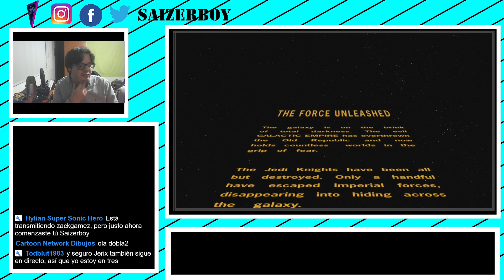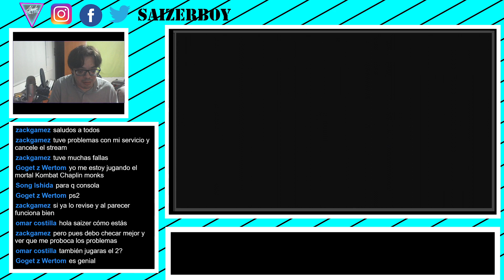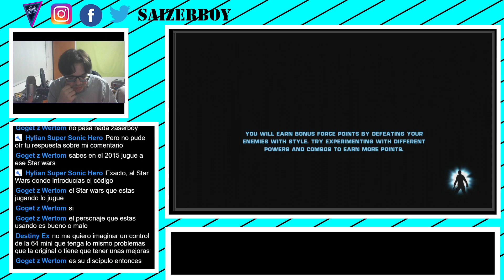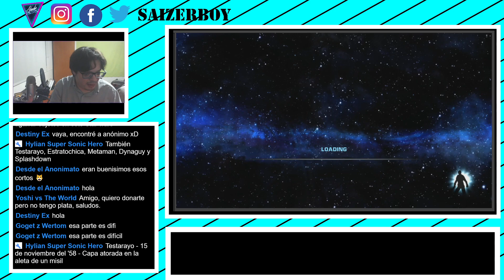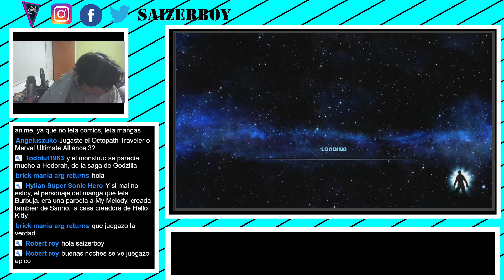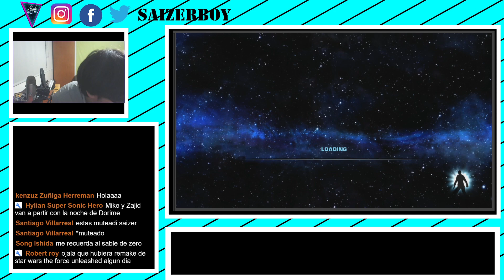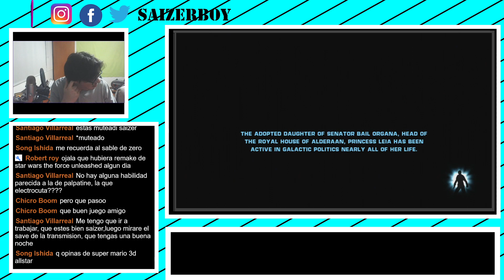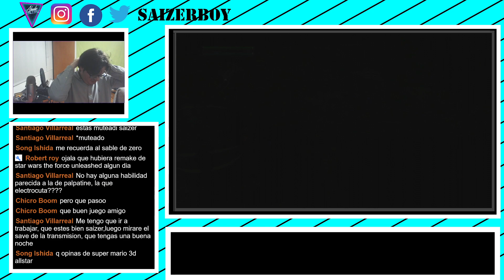Saizerboy juega Star Wars The Force Unleashed (parte 1)